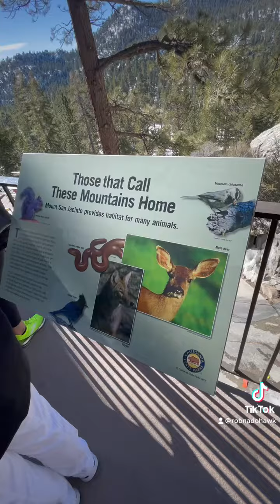Palm Springs Aerial Tramway